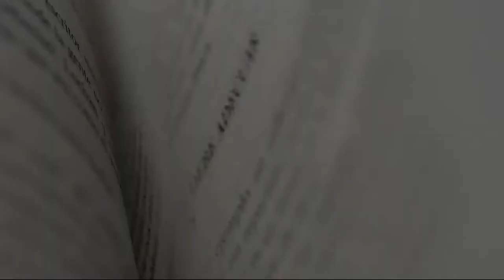Despre poeți români și operele lor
Poezii fără de bătrânețe și cuvinte fără de moarte
Episodul pilot
Invitat: avocat Mircea Nicolae Mincea
Realizator: profesor Claudiu Târnovean
Producător: Bogdan Radu Giurgiu